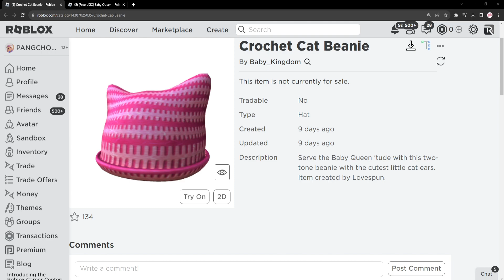ROBLOX FREE ITEM | 📌ด่วน ตอนนี้ !! สอนรับของฟรี " หมวกหูแมวสีชมพู "ทำง่ายมาก แจก 10,000 ชิ้น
อย่าลืมเข้ากลุ่มเจ้าของก่อนนะคะ